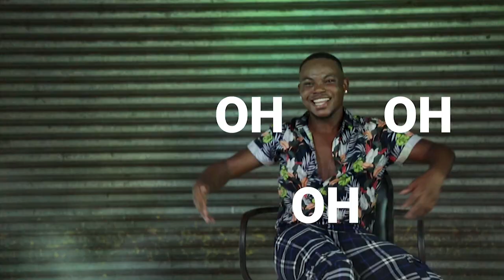Akeem Alexander | Party Like This | 2021 Soca | Guyana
Camera : Akeem Benjamine
Producer: Burchmore Simon
Arranger: Kendoyll Simpson
Mastered: Sound Garden Studio
Label: Kross Kolor Records